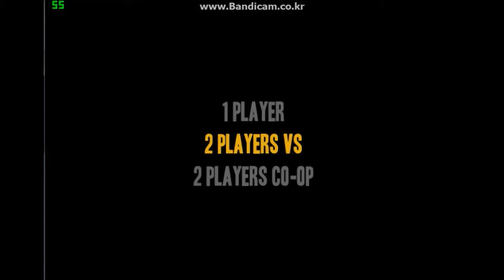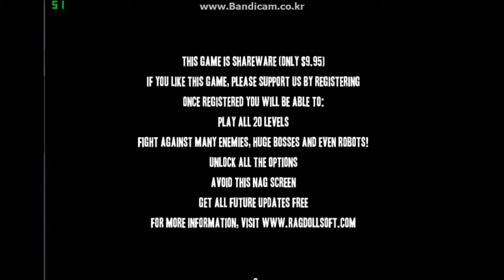Random Mini-games episode 3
Ragdoll Masters with my sister